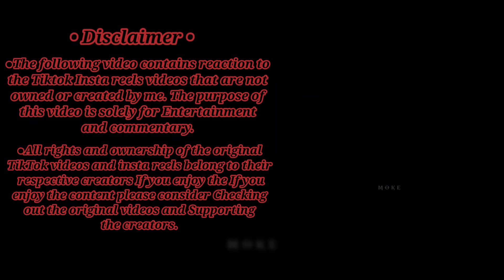|| JJK || Alya Sometimes Hides Her Feelings in Russian react to Kuze Masachika as Gojo || One-shot